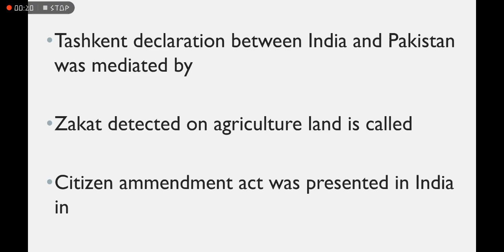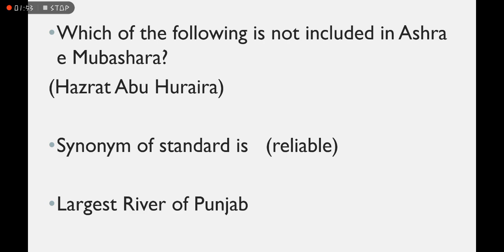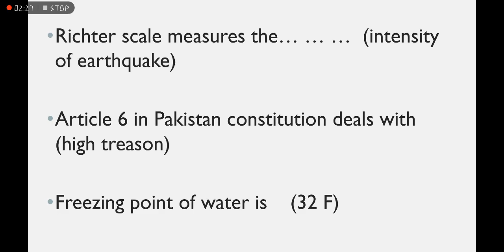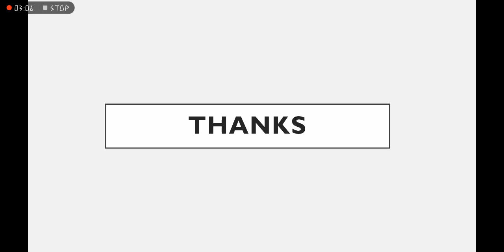MOD ASSISTANT DIRECTOR TODAY'S TEST MCQS. 27-06-21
This video will help you qualify the other exams.